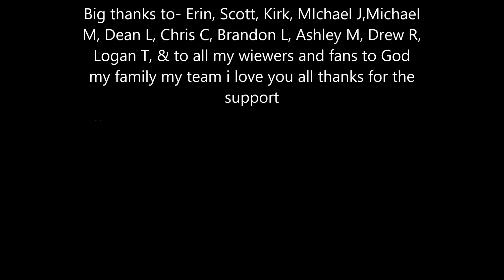z3ro v2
blac ops 3 beta game play